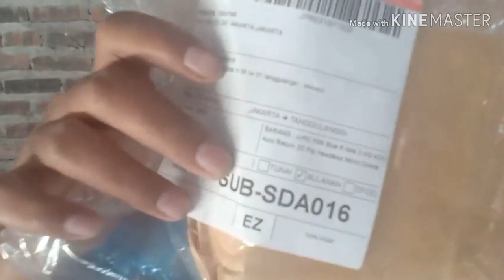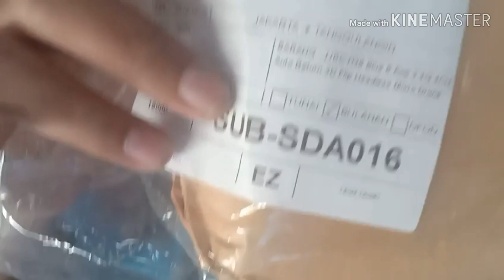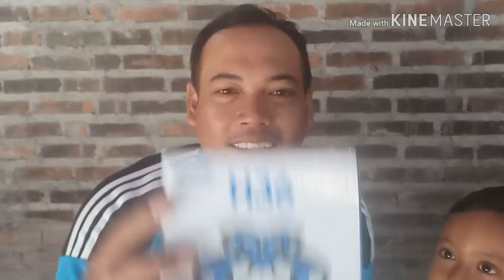buka paket jjrc h36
Hai dulur-dulur,
Semoga bermanfaat bagi dulur - dulur, yang mau belikan mainan anaknya  😄
Harga sekitar 200rban
Oh.. Ya aku beli dishopee
Ini link buat yang pingin beli